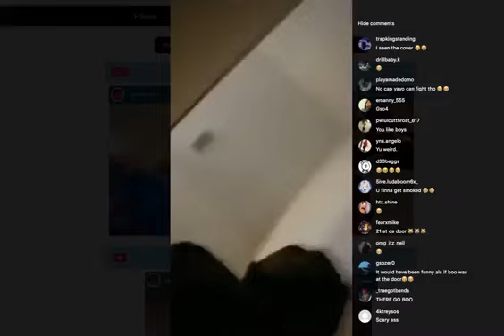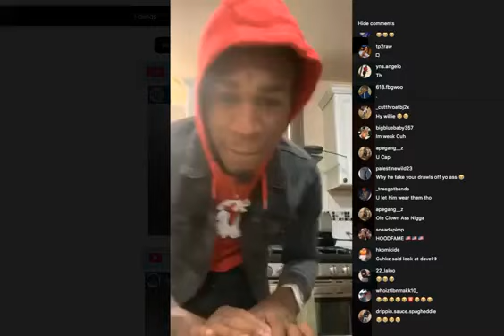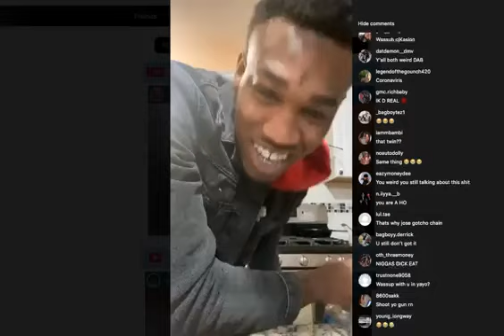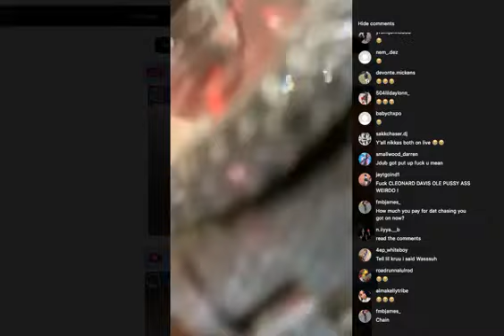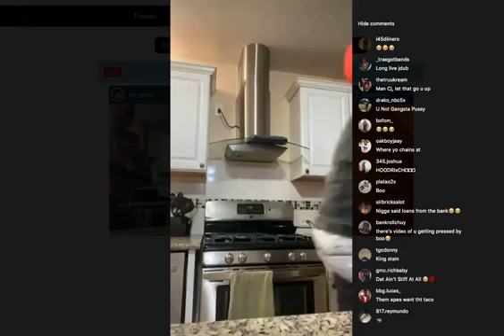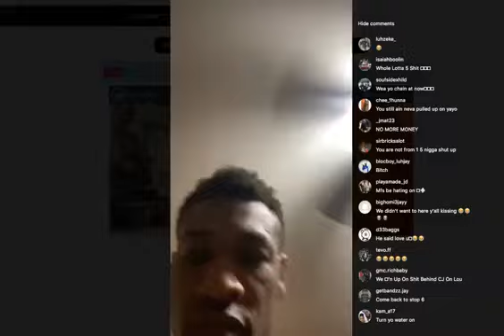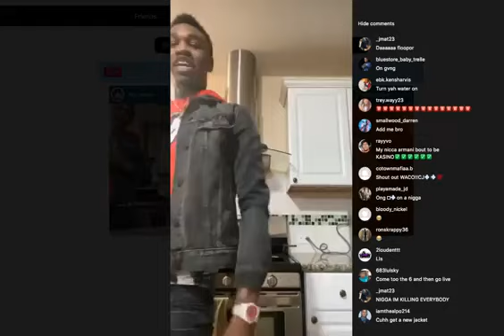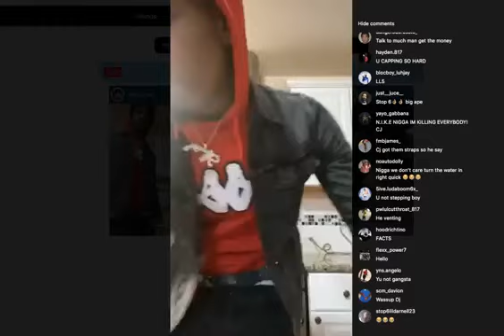Lil CJ Kasino Speaks FIGHTING BooGotti Kasino and Beef with Ape Gang Jdub Channel 5